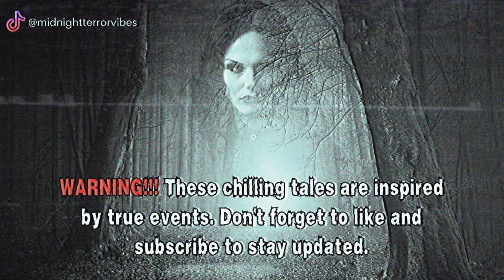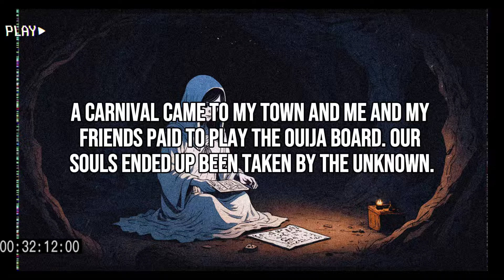1 Hour OF Disturbing Ouija Board Reddit Horror Stories For Sleeping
💤😱 Dive into a world of restless nights and chilling tales with our latest video, "1 Hour OF Disturbing Ouija Board Reddit Horror Stories For Sleeping." Prepare to be captivated and terrified as we recount spine-tingling encounters with the supernatural through the lens of Reddit's most unsettling Ouija board stories.

👻 Join us as we explore the eerie intersections between the spirit world and our own, delving deep into the mysteries of the Ouija board. But beware – what begins as a quest for thrills may soon turn into a nightmare you'll never forget.

🕰️ Settle in for an hour of gripping narratives that will keep you on the edge of your seat, long into the night. From encounters with vengeful spirits to chilling revelations from beyond the grave, each story is guaranteed to send shivers down your spine and leave you questioning the unknown.

😴 Whether you're looking for a way to drift off into slumber or seeking an adrenaline rush before bedtime, these Ouija board horror stories are sure to satisfy your craving for the macabre. So grab your blankets, turn down the lights, and prepare for a journey into the realm of darkness.

🌙✨ Let the whispers of the Ouija board lull you into a world of haunting mysteries and restless spirits. Are you brave enough to confront the unknown as you drift off to sleep? Join us on this hair-raising journey and prepare to be haunted by the echoes of the night. 💀🔮

⚠️⚠️⚠️WARNING: THE STORIES ARE WRITTEN BY ME!!!⚠️⚠️⚠️

👻 Welcome to our spine-chilling world of Reddit horror stories! Prepare to be captivated by the darkest tales from the depths of the internet. 😱

🔍 Our dedicated team of horror enthusiasts scours the darkest corners of Reddit to curate the most haunting stories for your viewing pleasure. We bring these tales to life with immersive storytelling, eerie background music, and spine-tingling sound effects. 🎵

🌟 Whether you're a horror aficionado or just love a good scare, our channel is the ultimate destination for all things creepy and macabre. Join our growing community of horror lovers and let your imagination run wild. 🌙

Turn off the lights, grab your popcorn, and get ready for a sleepless night of horror! 💡🍿